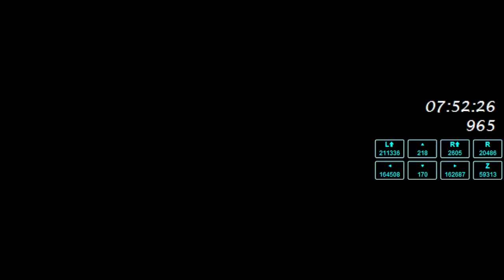I Wanna Be The Fish - Right Side Clear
why did this took so long
3 true final deaths
deathtime on the video
damn this gets harder on the right side
circle attack and corner attack becomes impossible